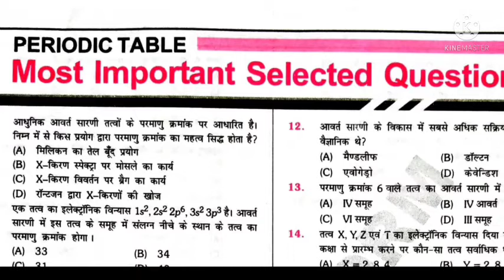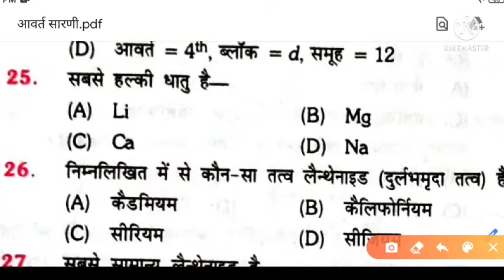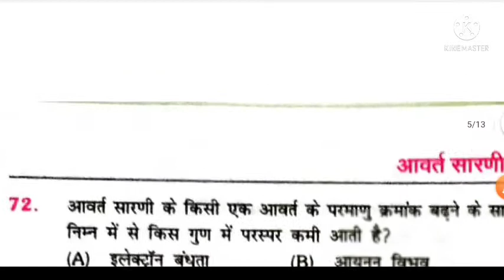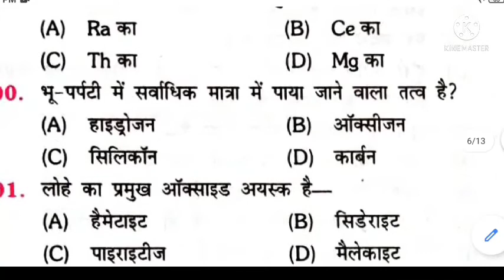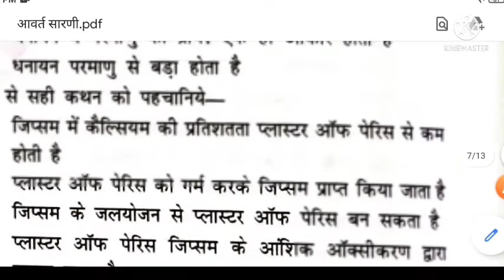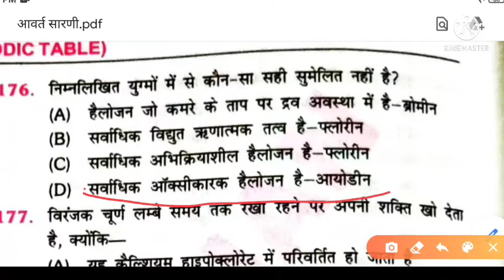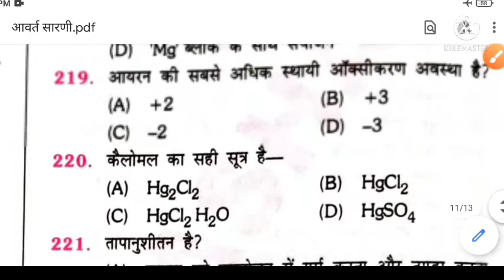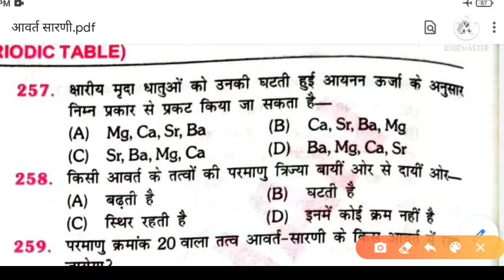Master video | All Competitive Exams | Complete Periodic table | 250+ MCQ of periodic table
hello guys welcome to study 0 to high level today here in this video we have discussed a very important topic in chemistry, periodic table which is very important for all competitive examination and it will be in mcq form so must watch complete video if you are preparing for Bihar/up si ,RRB NTPC paper 2 ,railway group d ,ssc gd and All other various exams

👉आप हमारे फेसबुक ग्रुप से भी जुड़ सकते हैं Study 0 to high level के नाम से है जिसमें प्रत्येक दिन Current affairs, सामान्य अध्ययन के प्रश्न डाले जाते है

💠PDF  और डेली क्वीज के लिए हमारे telegram से जुड़े